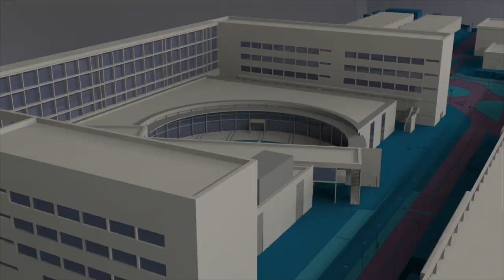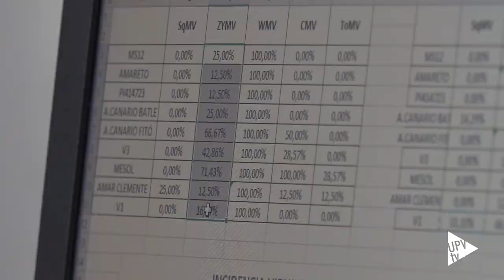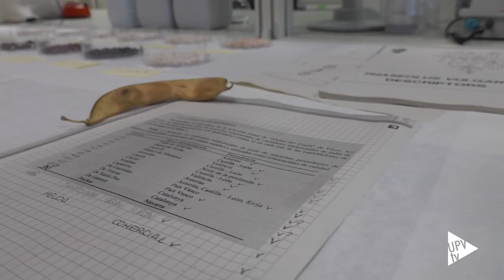Revalorar el fesol del confit - Noticia @UPVTV, 10-11-2020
El fesol del confit és un llegum típic de la zona de Viver-Xèrica (Castelló), que destaca per ser molt cremós, suau i saborós. Fins fa vint anys es podia trobar en molts dels restaurants i comerços de la zona i la producció era rendible; avui, tanmateix, a penes es cultiva i està en risc d'extinció.

Evitar la desaparició i potenciar-ne el conreu és l'objectiu del Grup de Millora de Varietats Tradicionals d'Hortalisses Valencianes pertanyents a l'Institut COMAV de la Universitat Politècnica de València. Al llarg d’aquest any –i es preveu que en altres dues campanyes– i en col·laboració amb la Cooperativa Oleícola Serrana del Palància, aquest equip de la UPV treballa per a rellançar aquest llegum i posicionar-lo com un producte de qualitat, diferenciat i d'elevat valor afegit